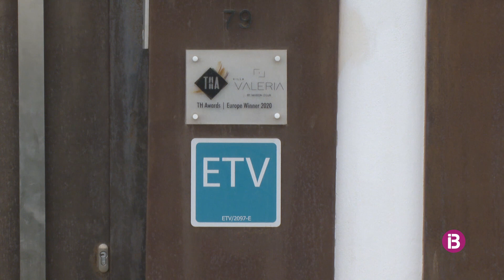L'ocupació d'habitatges turístics a Eivissa aquesta Setmana Santa supera la de 2019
El 75 per cent de les places que s'ofereixen estan reservades